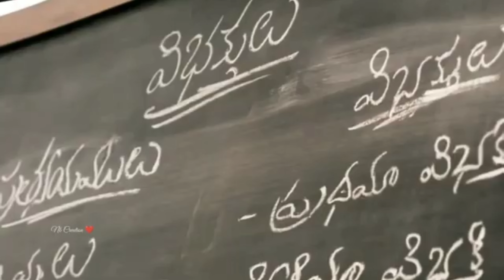Tamil Whatsapp Status Video Love Song New 💕 2022 Love Whatsapp Status Tamil 💕 Feeling Song Tamil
@Roshan Vicky Editz

Cut songs
WhatsApp status
Melody songs tamil WhatsApp status
Feeling status
full screen WhatsApp status tamil love songs hd 4I
Cut songs
Love songs
Status songs
Songs tamil
90s tamil songs hits WhatsApp status
love faliure status tamil, love faliure whatsapp status, love faliure